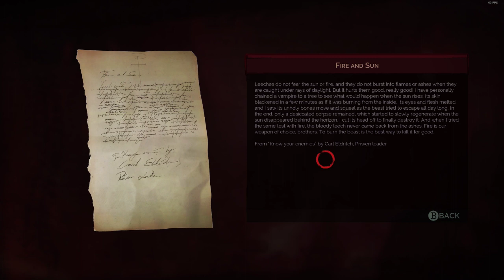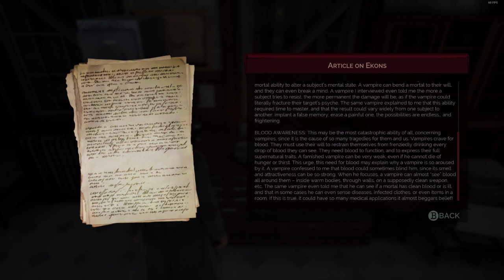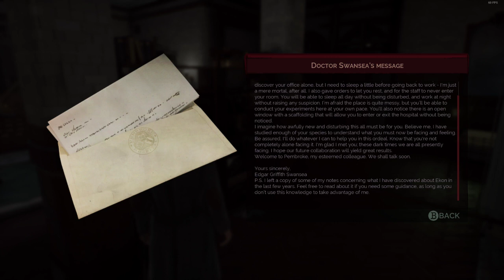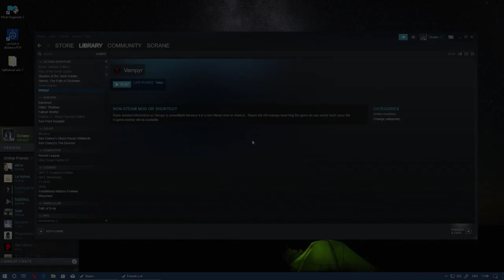Vampyr - Ep. 1